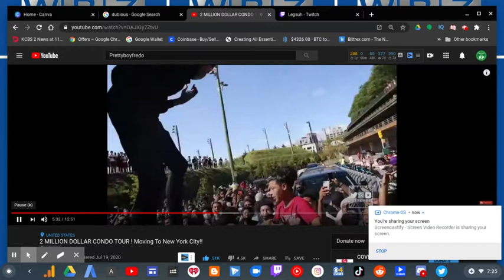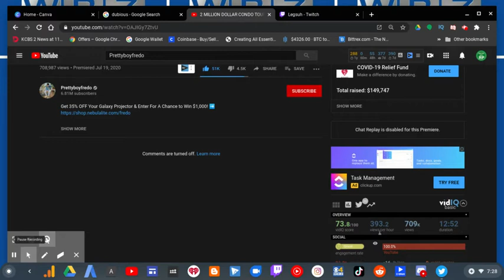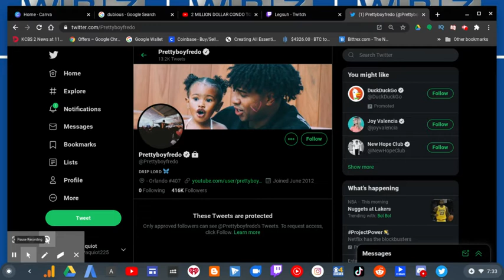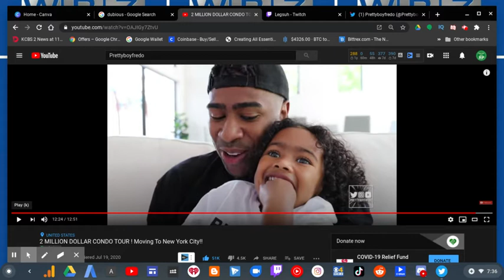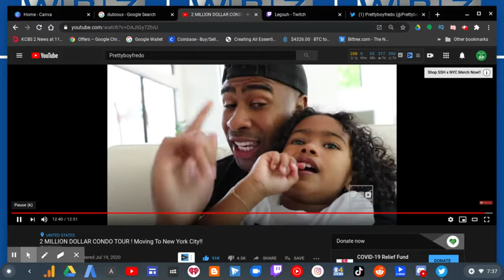PrettyBoyFredo Stupid Gathering EVENT! | RTWRP #93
PrettyBoyFredo Stupid Gathering EVENT! |

PrettyBoyFredo had a gathering meet up for a BlackLivesMatter charity event in New York and there was NO SOCIAL DISTANCING & NO MASK! He said it was "organized for a greater purpose" even though it was at the wrong time. He wants to give $40,000 dollars away half of it to Black Lives Matter and the other half to a COVID-19 Relief fund.

I'm not saying that donating is a bad thing, it's actually good thing don't get me wrong. But when you throw a HUGE gathering instead of a small gathering as mandated by the CDC to have no more than 10 people but instead you have over 100 people then you are in BIG trouble for risking New Yorkers LIVES! Don't host a HUGE gathering during the Coronavirus pandemic.